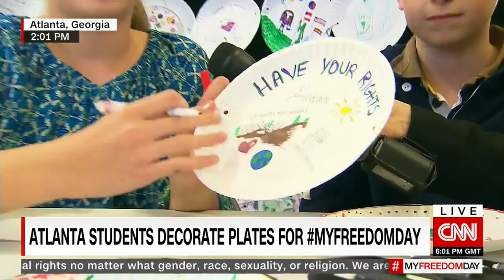Students stand up to slavery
CNNi visited students at Atlanta's International School to discuss what freedom means to them as part of MyFreedomDay.